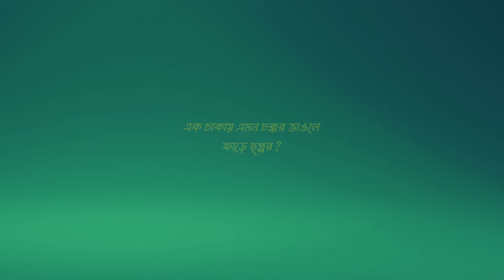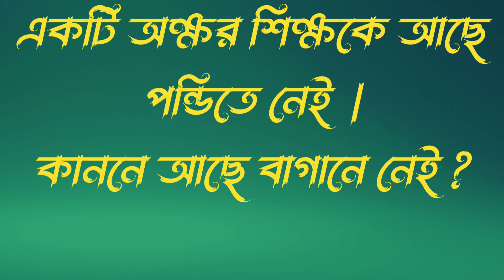🤔🤔 চিত করে ধরে উপুড় হয় করে 🤔🤔 ?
ধাঁধা
ধাঁধার প্রশ্ন
বাংলা কুইজ
মোজাদার ধাঁধা
জি কে
জেনারেল নলেজ
ছোটো এবং বড়োদের মোজাদার ধাঁধা

দাবিত্যাগ-

এই ভিডিওটি শুধুমাত্র শিক্ষাগত উদ্দেশ্যে। কপিরাইট আইন 1976 এর ধারা 107 এর অধীনে কপিরাইট দাবিত্যাগ, সমালোচনা, মন্তব্য, সংবাদ প্রতিবেদন, শিক্ষাদান, বৃত্তি এবং ন্যায্য ব্যবহারের মতো উদ্দেশ্যে "ন্যায্য ব্যবহারের" জন্য ভাতা তৈরি করা হয় কপিরাইট আইন যা অন্যথায় লঙ্ঘন হতে পারে। অলাভজনক, শিক্ষাগত বা ব্যক্তিগত ব্যবহারের টিপস ন্যায্য ব্যবহারের পক্ষে ভারসাম্য বজায় রাখে.

.ধন্যবাদ.